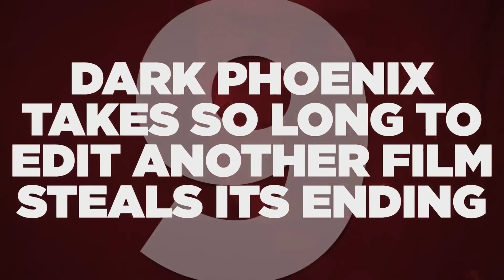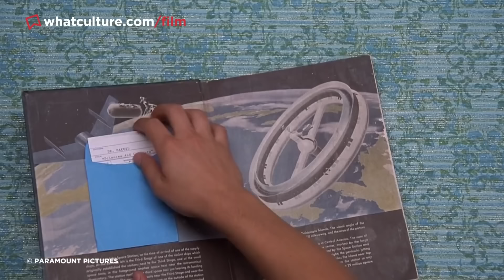9 Movie Reshoots That Happened For Ridiculous Reasons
Napoleon Dynamite's hands were "too gross" apparently...